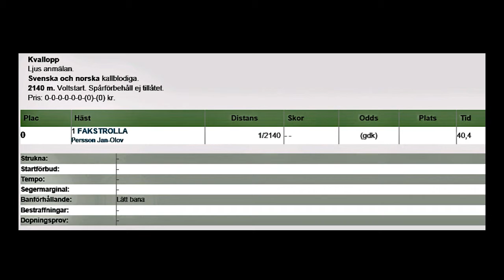Bollnästravet 171204 Kval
Kvallopp på Bollnästravet 4 december 2017